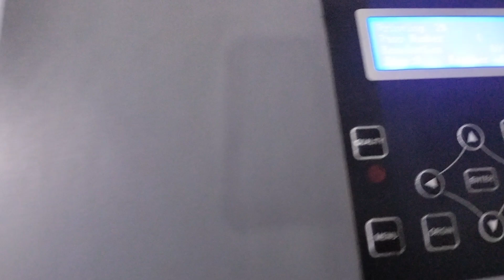Vinyl Sticker Printing Karachi online order|03347779297|online printing services in Karachi Pakistan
Lahore Office online order 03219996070